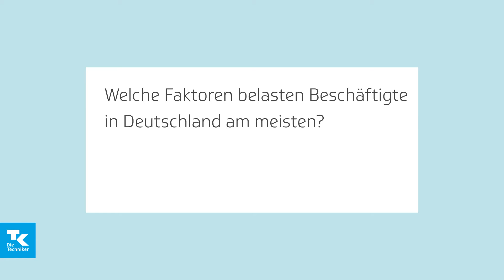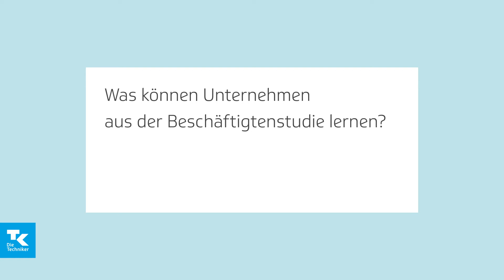PK TK-Beschäftigtenstudie | Dr. Utz Niklas Walter, Institut für Betriebliche Gesundheitsberatung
Dr. Utz Niklas Walter, Leiter des Institut für Betriebliche Gesundheitsberatung, kommentiert die Ergebnisse der Beschäftigtenstudie "How's work? Was Beschäftigte in Deutschland bewegt und belastet". Weitere Informationen finden Sie auf unserem Portal Presse & Politik

0:01 Welche Faktoren belasten Beschäftigte in Deutschland am meisten?
0:39 Welche Rolle spielt Präsentismus in der heutigen Arbeitswelt?
1:38 Was können Unternehmen aus der Beschäftigtenstudie lernen?